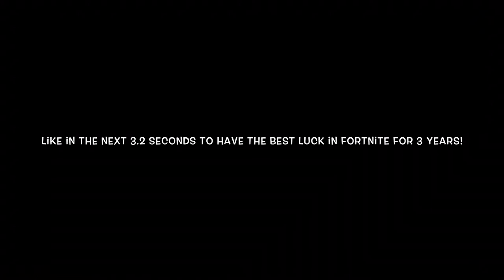Fortnite Mobile Players are going to GET *SHOCKED* After Watching This.....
This Channel has An amazing player of Fortnite Mobile❌

Using some NonCopyRightSongs

New video coming out soon!🔥

Doing Big “Giveaway” at 100 Subscribers Going to be Gifting “Skins” “Itunes Card” and “V-Bucks”